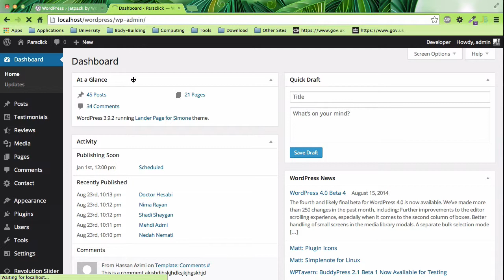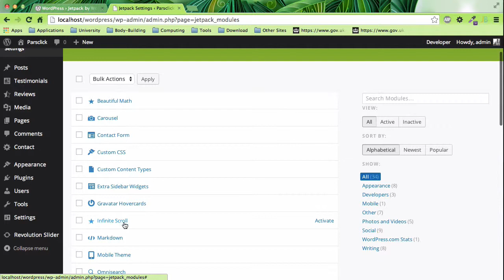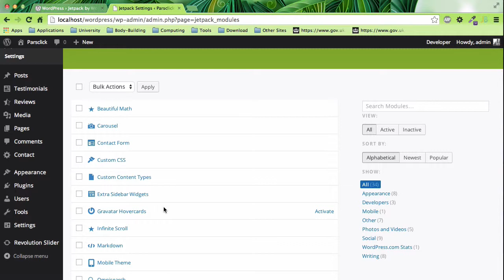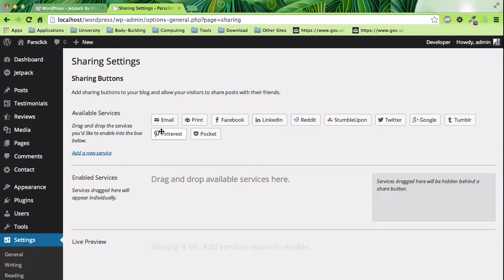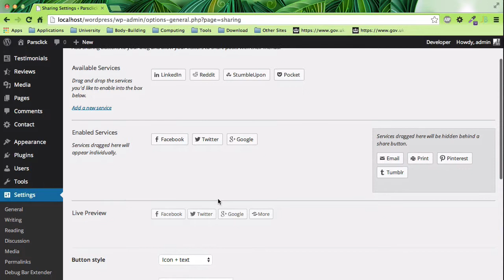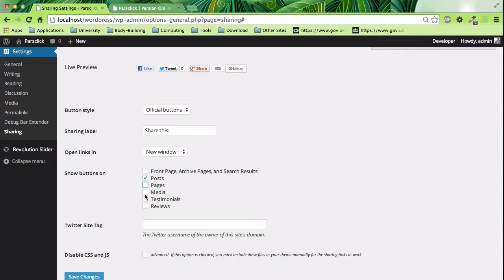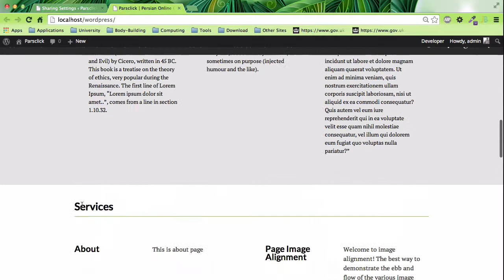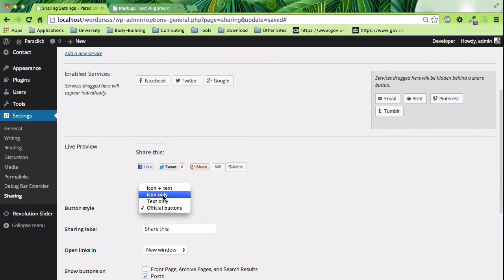۱۳- معرفی پلاگین Jetpack برای وردپرس